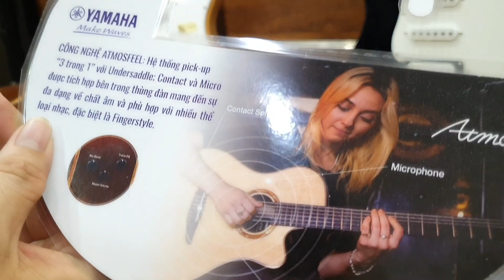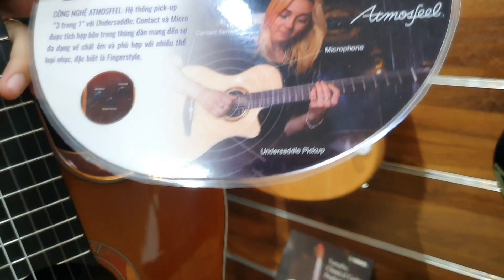Unboxing siêu phẩm Yamaha classic NCX3C (Full solid) chính hãng rất đáng mua tại Tiến Nguyễn Music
Thương Hiệu Guitar Nhật Bản giờ đã khác lắm rồi: Thiết kế ngày càng đẹp & công nghệ ngập tràn với chất lượng sản phẩm, độ bền luôn ở mức tuyệt vời 😍
Nếu bạn chưa tin hoặc muốn biết rõ hơn thì cùng ngồi xuống đây, coi hết clip này nha 🤩

Nếu bạn muốn tìm kiếm 1 cây classic đẹp từ thiết kế, đỉnh từ công nghệ và quan trọng là chất lượng âm thanh nổi trội cùng 1 mức giá hấp dẫn thì ngoài dòng NTX3 mà shop đã giới thiệu thì hôm nay chúng ta có thêm 1 sự lựa chọn vintage với bản cần đàn to hơn là NCX3C🥰

💬 inbox để chúng mình tư vấn cho bạn nhé

🏖 Địa chỉ mua hàng trực tiếp: 81 Cộng Hòa, Phường 4, Quận Tân Bình, TP.HCM
💁🏻‍♂️ Tư Vấn Mua Hàng: 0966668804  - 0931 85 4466
📱Góp Ý Khiếu Nại : 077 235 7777
⏰ Thời gian làm việc : 8h-21h hàng ngày